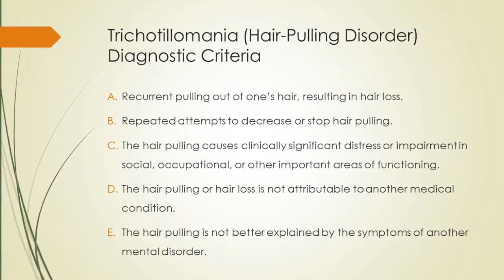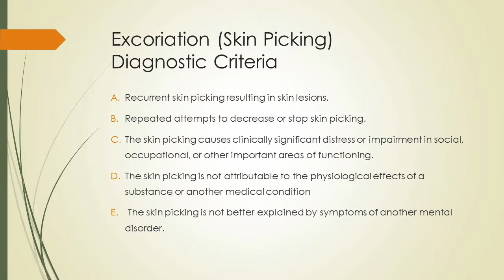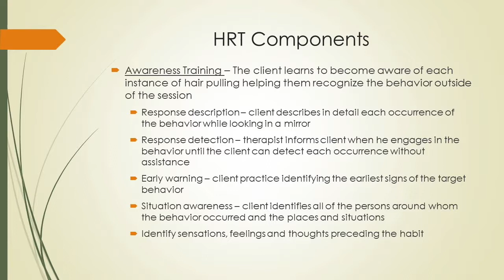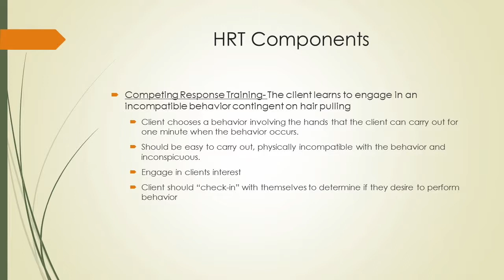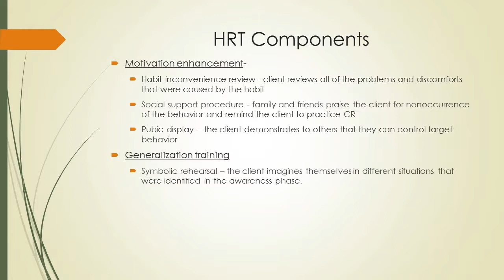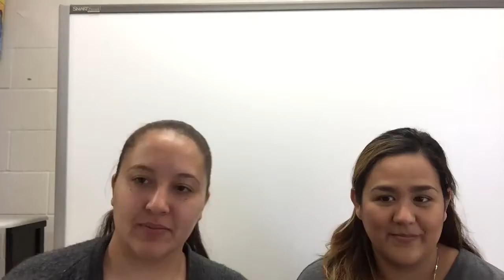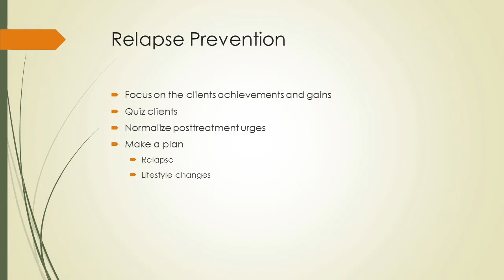Habit Reversal Training for Body Focused Repetitive Behaviors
University of Central Oklahoma graduate students Amanda Porras and Elaine Demke present on the using of habit reversal training to help stop body focused repetitive behaviors, such as hair pulling, skin picking, and scab picking.